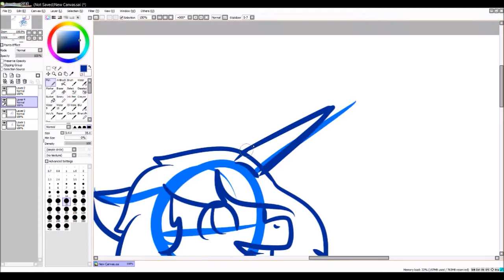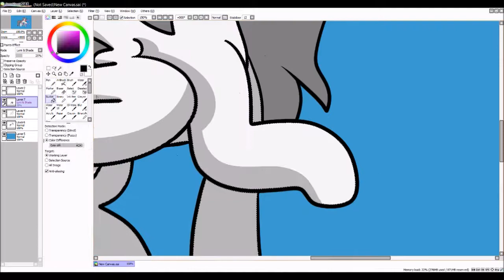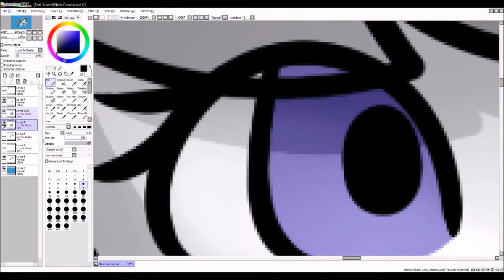redraw of my first digital image SPEEDPAINT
Redrew my FIRST digital image ever!